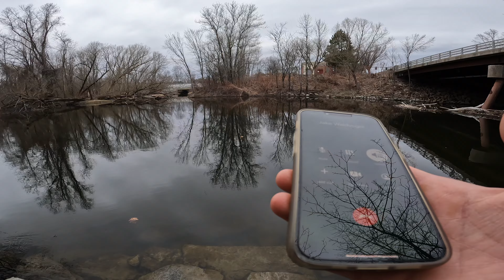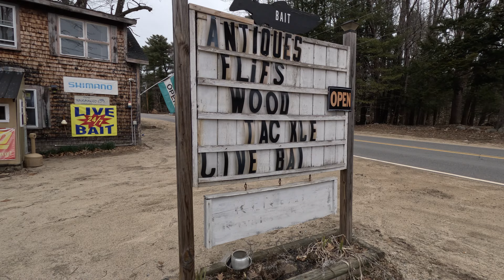Early Spring Fishing : Targeting Lake Trout From the Deep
FYI : We have been out multiple times since this video in Jake's new boat and we have really improved and picked up A TON of experience targeting these fish.

In this episode I take to the open water with my buddy Jake to try and target my first Lake Trout!  It's early April in this episode and the Lake Trout and Landlocked Atlantic Salmon activity was starting to heat up, even though our weather hadn't yet.  This was a totally new kind of fishing for me.  I had never fished in depths exceeding 125+ feet, which is where these fish reside. This entails a considerable amount of thought as to how and where your bait/lure is presenting.  We came at these fish with a number of presentations, including live bait and some artificial lures that I purchased from @BendItFishing .

00:00 - 01:32 Intro

01:33 - 02:16 Jake is AWAKE

02:17 - 02:58 Picking Up Live Bait

02:59 - 05:02 New Boat Coming Soon

05:03 - 06:10 The Set Up

06:11 - 06:38 UV Light

06:39 - 07:03 Marking Fish

07:04 - 07:52 Lure Presentation

07:53 - 08:41 Rigging the Live Bait

08:42 - 09:34 Down to the DEEP

09:35 - 11:22 Songo Lock

11:23 - 12:58 More Marks

12:59 - 13:23 Hope's Not Lost

13:24 - 14:27 Outro